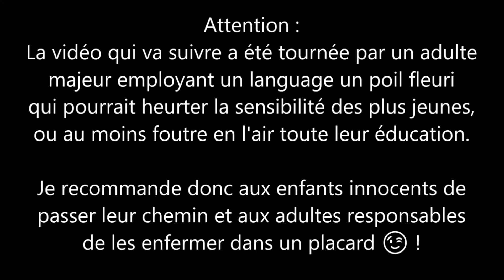Kingdom Two Crowns Norse Land - EP8 -😒I am Useless-man !🤦‍♂️- Let's through Coop avec HunterRedFox !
Salut tout le monde, c'est moi SONIX7Power, et aujourd'hui encore, pour la seconde fois, nous repartons pour une nouvelle aventure, cette fois-ci parmi les ruines des royaumes nordiques que nous nous efforcerons de rebâtir !

Et encore une fois, nous ne serons pas seuls car voici pour nous accompagné un très bon ami à moi, dont le pelage roux et soyeux nous sera bien utile dans les terres glacées du Nord, je veux bien sur parler d'HunterRedFox ! ! !

Un renard rusé qui ne vas seulement jouer avec nous, mais aussi streamer la partie de son coté sur sa chaine Twitch, que je vous recommande d'ailleurs !

Mon cher ami dispose également d'un server discord, mais si vous voulez y accéder, il faudra demander à Hunter, se qui vous fait une raison de plus de rejoindre sa chaine Twitch, donc ne vous faites pas prier !

Et si vous avez ratez ses lives, ne vous inquiétez pas, Hunter m'a gentiment donné sa permission pour rediffuser ses VOD sur cette chaine, vous pourrez donc profitez de nos deux points de vue !

Alors préparez vos boucliers, affutez vos épées et enfilez vos fourrures, HunterRedFox et SONIX7Power vous emportent dans une toute nouvelle épopée, épique et glacée, dans Kingdom Two Crowns Norse Land ! ! ! ! !